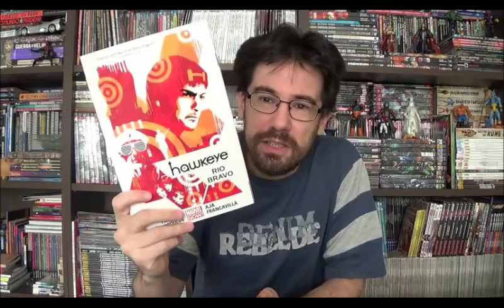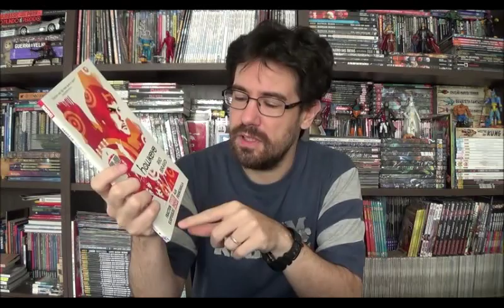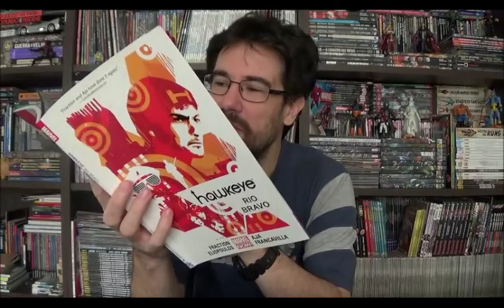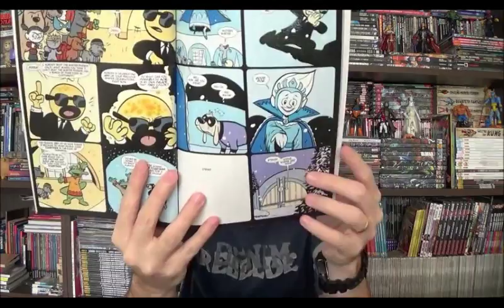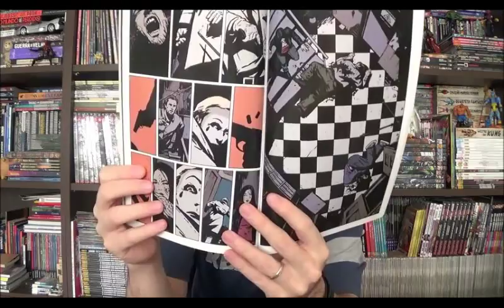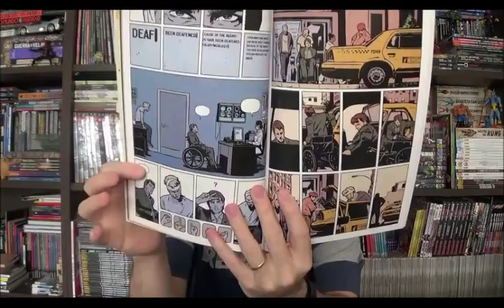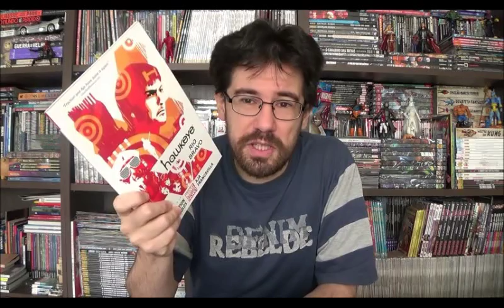Chapéu do Presto Especial - Gavião Arqueiro: Rio Bravo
Bem-vindos a mais um Chapéu do Presto especial, e no programa de hoje vamos finalmente fechar um encadernado que a Panini estava devendo a muito tempo. Estou falando do último volume do Gavião Arqueiro do Matt Fraction e David Aja publicado originalmente no longínquo ano de 2013 a 2015.

⚠ Link para compras na Amazon

Campinas - SP
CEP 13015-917